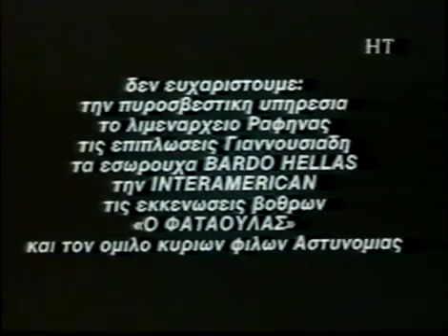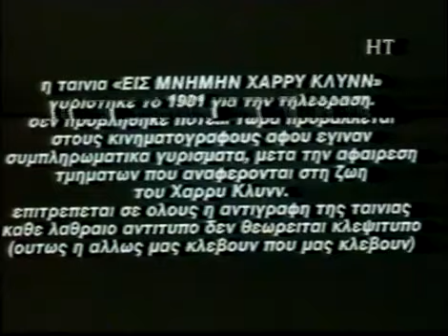Εις Μνήμην Χάρρυ Κλυνν - Τέλος Προγράμματος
Μπλούπερς, άουτεηκς, ποδοσφαιρικές μεταγραφές και τίτλοι τέλους ναούμε